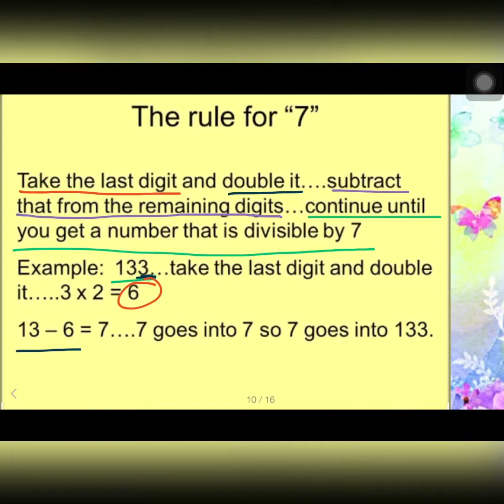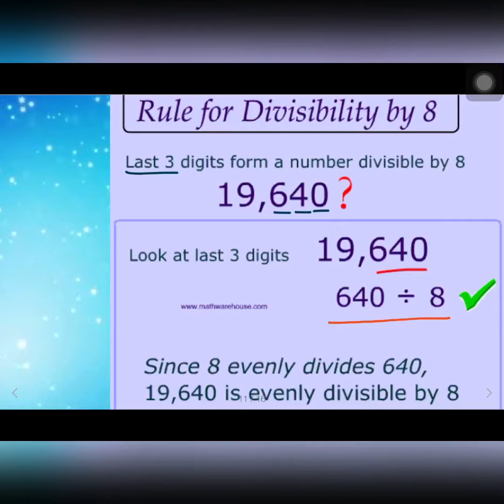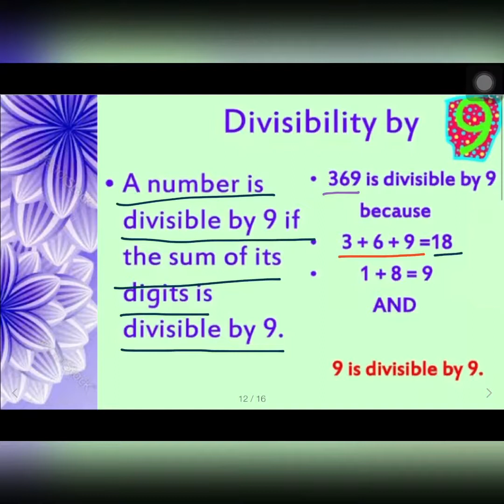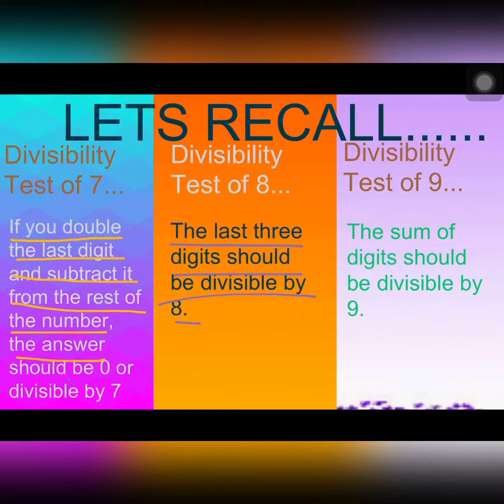CLASS - V (DECIMAL NUMBERS ) MODULE - 1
By Ms Praveen